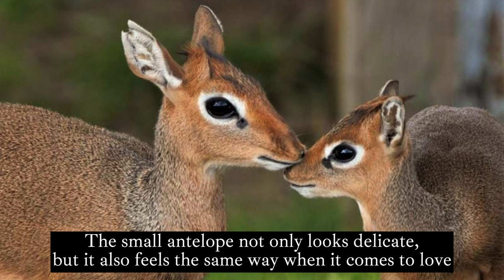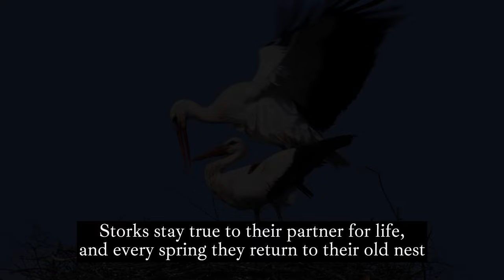Lovers for Life!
Romantics in the Animal Kingdom ... who live monogamously and remain faithful to their partners !!!